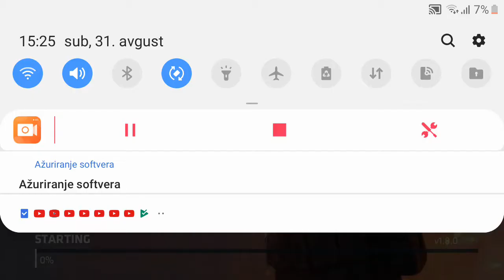Ima li ko ovu igru😀